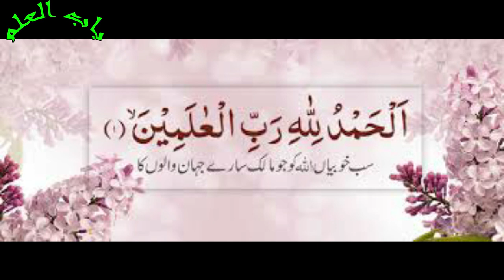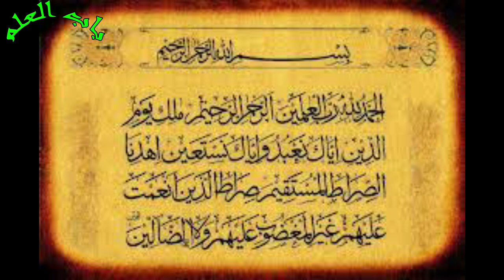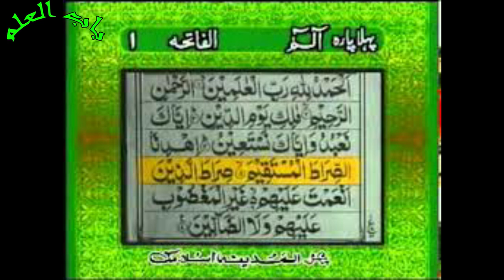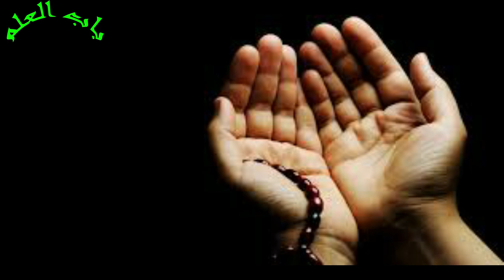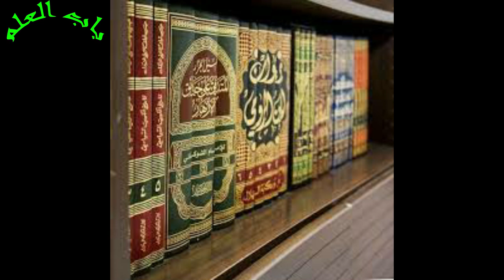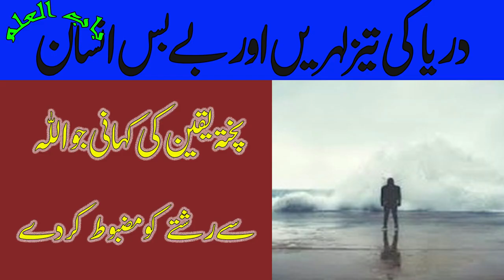Allah Par Tawakal Kitna Zaroori Hai? || ALLAH par Bharoosa || Trust To Allah